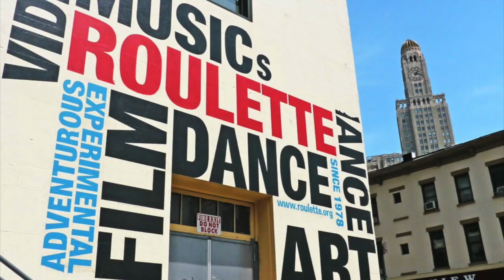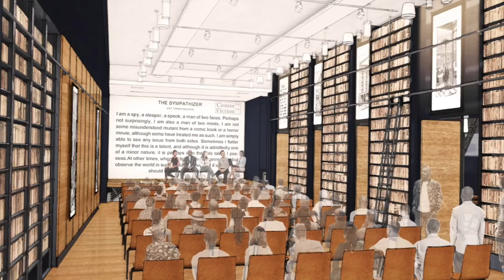2018 Center for Fiction Annual Benefit & Awards Dinner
This event with co-Chairs Lee Child & Michael Ondaatje honored Toni Morrison for a lifetime of excellence in fiction, with remarks by Oprah Winfrey. Carl Hiaasen presented Sonny Mehta, Chairman and Editor-in-Chief of Knopf Doubleday Publishing Group, with the Maxwell E. Perkins Award. And Julie Lekstrom Himes announced the 2018 First Novel Prize Winner, Tommy Orange for THERE THERE.